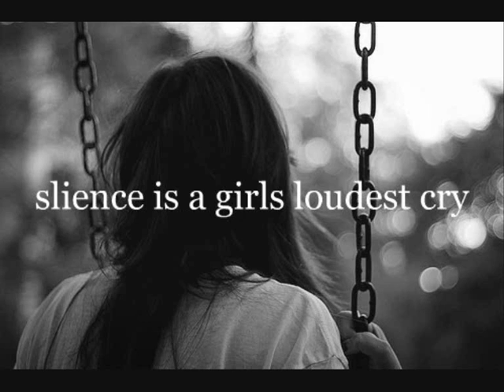Giant Drag - Pretty Little Neightbor